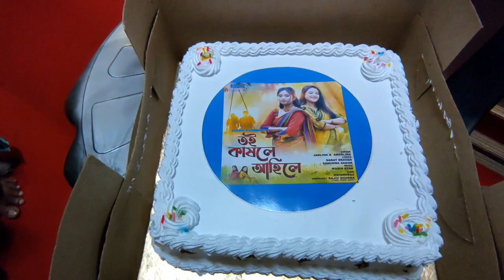Studio Fusion ৰ ভিতৰৰ খবৰ // কাক কাক লগ পালোঁ ? 😍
My Intro 👇
Namaskar, Assalamu Alaikum, Jai Aai Axom,
This is Imtaj Bora and you are watching
Imtaj Vlog's YouTube Channel.
My name is Imtaj Bora (Rokey)
I am from Moran Assam India,
A small town in between Dibrugarh and Sivsagar.
I am a Motoblogger as well lifestyle blogger.
Be a part of Imtaj Vlog's family and let's explore together ❤️.